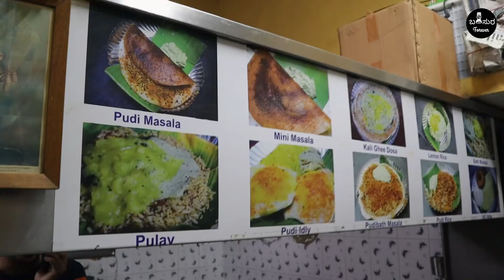Opened in 1965! A Legend of Namma Bengaluru! Chikkanna Tiffin Room! Must visit when in Bangalore!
On an attempt to cover most famous Breakfast spots of Namma Bengaluru & Few favourite spots of Bengaluru, Bakasura is on this mission!

BanniBreakfastMadona is here! 😁
Join us in exploring some of these gems of Bengaluru

Some of these Breakfast spots are proper restaurants while some are just

Today in this video Bakasura was at Chikkanna Tiffin Room, Balepete!

Also widely known as CTR, this place is a Gem! 🥳

These guys started decades back and today they have multiple outlets too in Bengaluru!

The most famous breakfast items to try here are:
1. Bath Pudi Masala Dose
2. Pudi Idly
3. Pudi Dose

These are not just Bakasuras Favourite but is also crowd favourite! 🥳

We will catch you all in the next Episode of Banni Breakfast Madona!

We would cover it in the comming episodes! 🥳
Please do let us know your thoughts on this video!
Cheers! 🥳